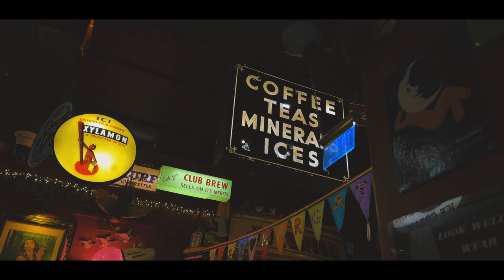Spring has arrived in my city. 🌸 SILENT VLOG, NO MUSIC.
Spring in Brighton & Hove.

brighton, hove, asmr, silent vlog, aesthetic, no music, relaxing sounds, nature sounds, cooking, daily life, art, books and all the other good stuff channel. :)